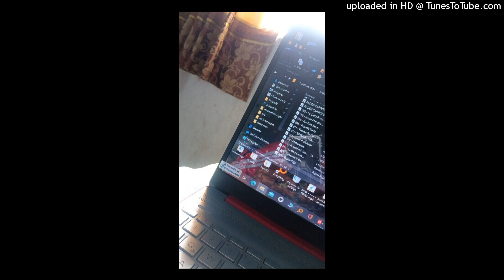Rancherita finas de Luis Alonso dj